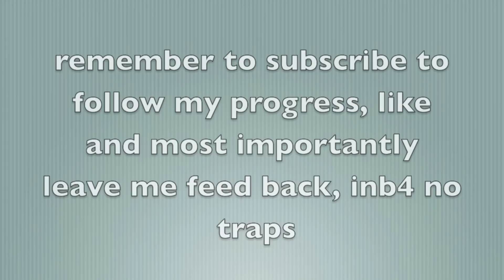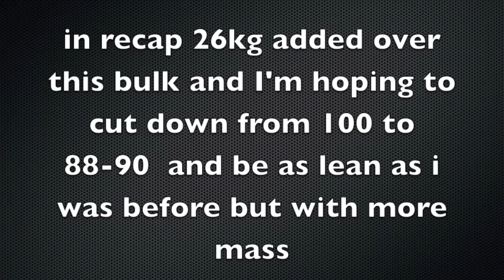15 year old natural bodybuilder with flexes bulk